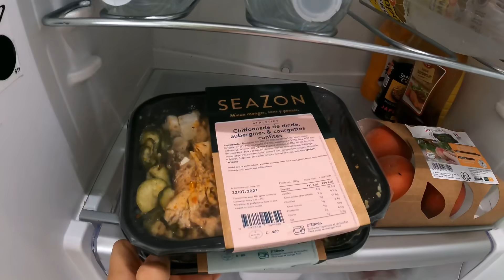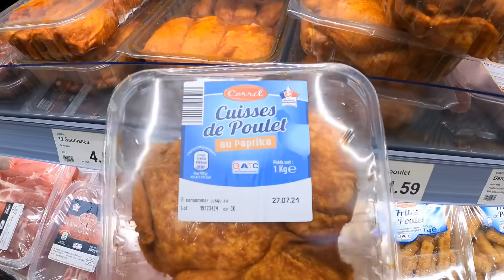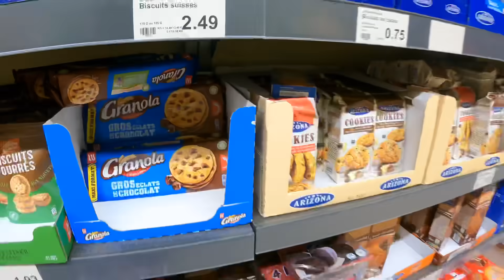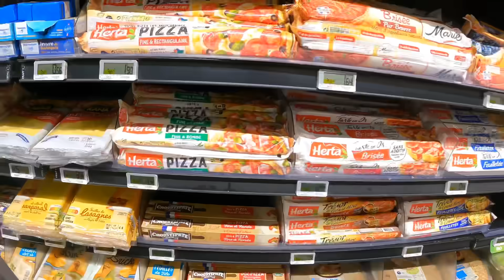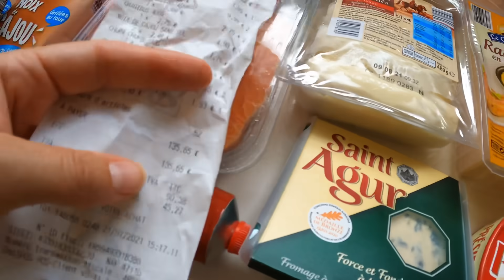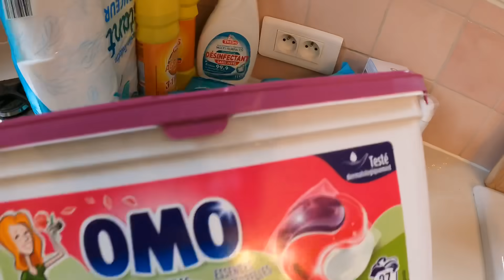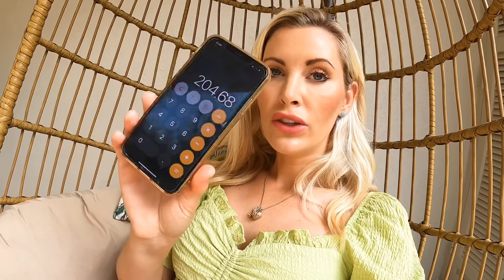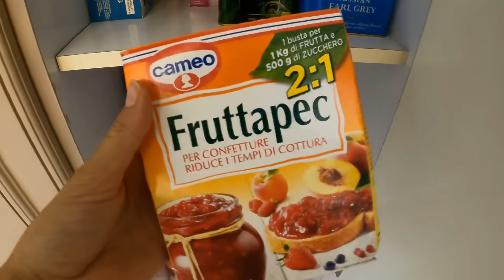COME GROCERY SHOPPING WITH ME ON THE FRENCH RIVIERA!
Hi Lovelies!

In today’s video we do a ‘big food shop’! What you see today is what I do roughly every 10 days!

We require small shops inbetween but this is the bulk of our food!

We also have a meal delivery from Seazon once a week 📦

It’s took a while of living here to find a good routine & favourite shops 🛒

Thank you for joining me as always!

Fern x